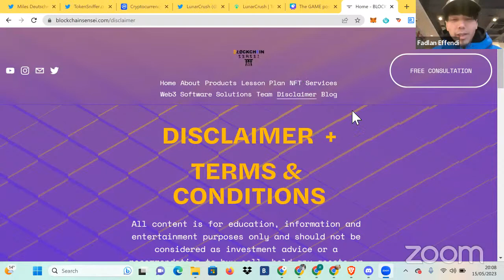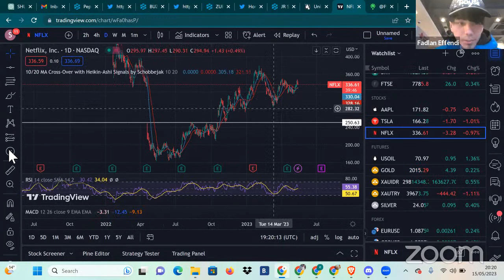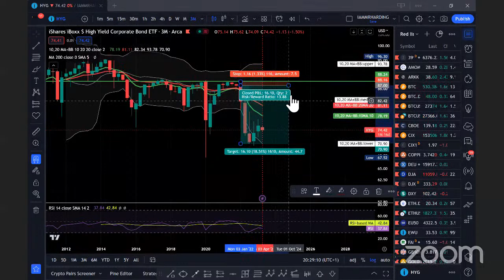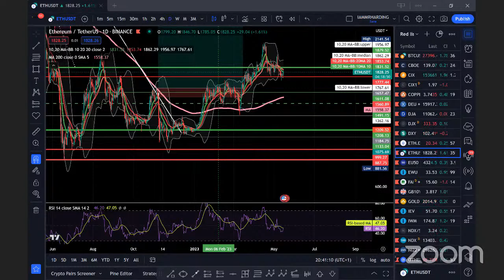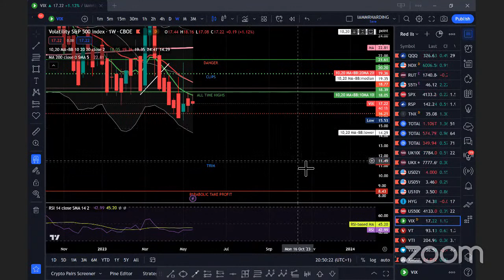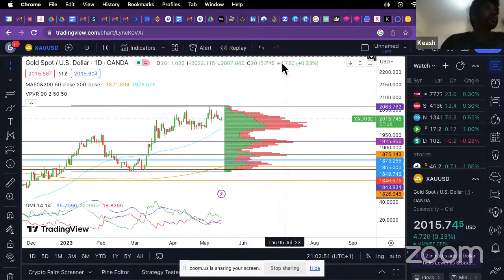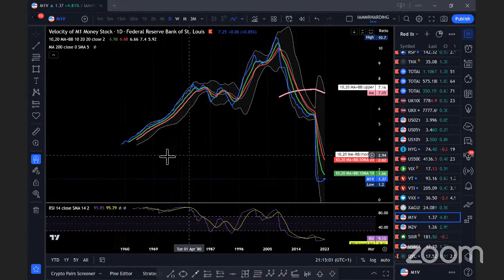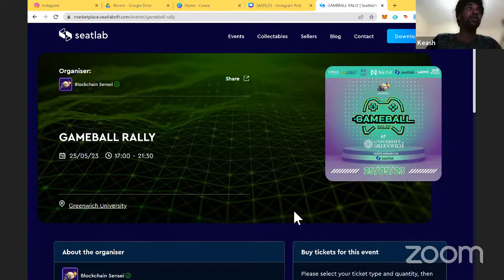WATCH NOW, SEE DIFFERENT - Technical Analysis - STOCKS , CRYPTO ,FX , MACRO - THE GAME 15.05.2023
Join us for an exhilarating episode of "The Game" hosted by Blockchain Sensei, the littest Web3 education and solutions provider.

In this installment, Ninja, Keash and Mr. Harding team up to unravel the complex world of market macroeconomics through meticulous technical analysis. Brace yourself for valuable insights, and predictions. Don't miss out on this exciting journey into the heart of the markets.

Get your ticket for the Gameball Rally Jam & a Chance to WIN £300🤑: